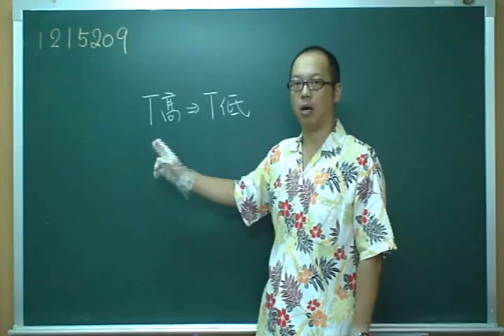施展自然 1215209